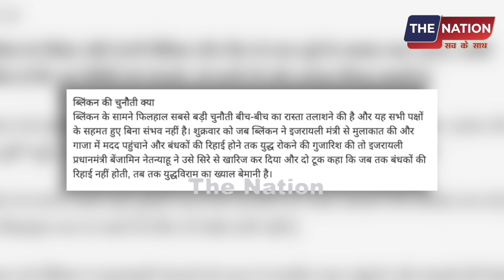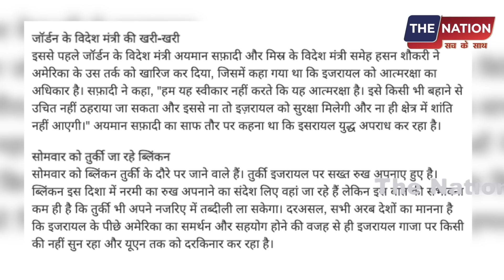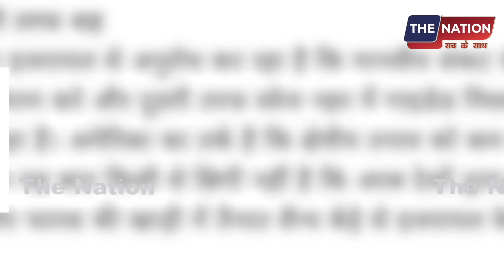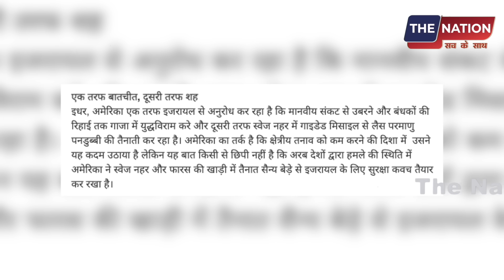अरबी देश भटकते रहे अमेरीकी मंत्री!नहीं मिला किसी का भी साथ!